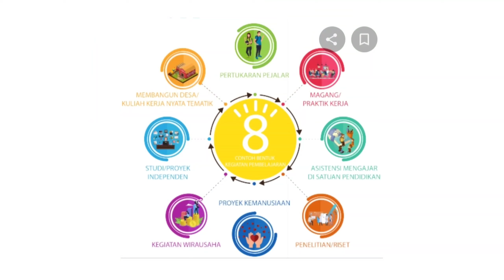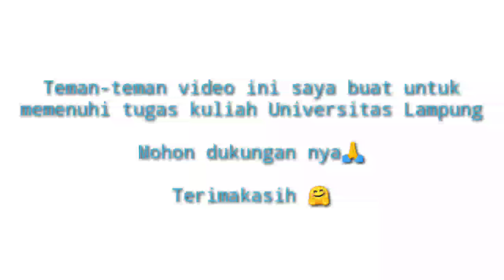Resume Video PKKmb21 Unila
Nama           :  Labanta Marbun
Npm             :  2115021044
Fakultas       : Teknik
prodi             :  S1 Teknik Mesin

Selama saya mengikuti PKKMB di Universitas Lampung saya merasa senang karena bisa mengetahui kehidupan kampus yang sebenernya  dan acara ini dilakukan dengan lancar walaupun ada kendala sedikit ,semoga bisa menjadi lebih baik lagi untuk acara kedepannya. Terimakasih